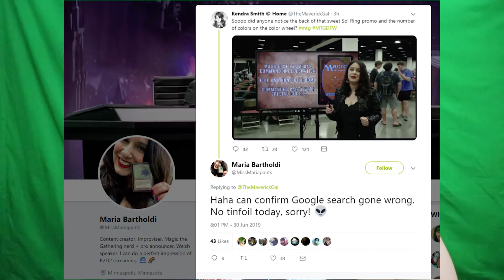Magic: The Gathering Secret Sixth Colour Revealed By Accident?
Crypto Tips
BTC - 3KcW9DaUGHvLVM1RcniXFWY8dMryMLYhgY
BCH - qq3zercwsq0ty0066zjd3usm6escha95pyy7k6e58r
ETH - 0x2AAa2874067dE35aDEf86B4c16980FA3901A1737

I LOVE MAIL! SEND ME LETTERS/THINGS/LOVE!:

Mike Hatcher
L2R 7T4
Canada